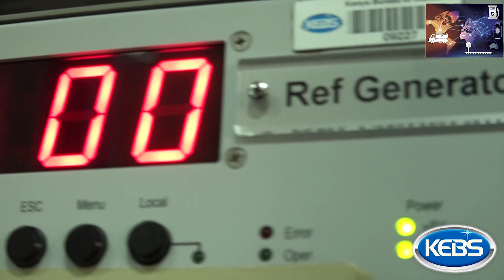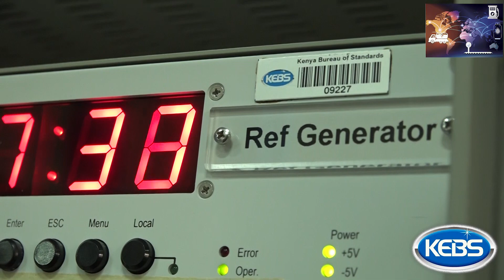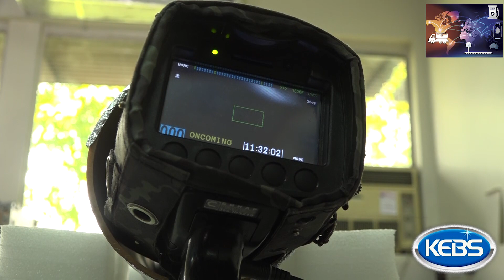Time and Frequency Laboratory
Did you know the role of the Time and Frequency Laboratory?